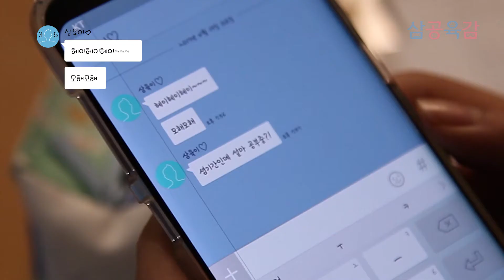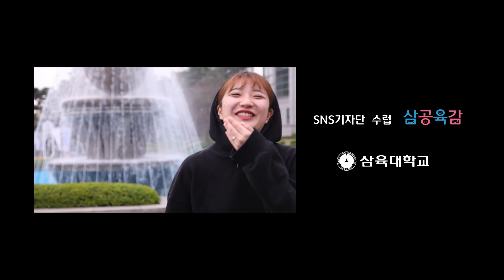[삼공육감] 시험 하루 전 우리들의 모습